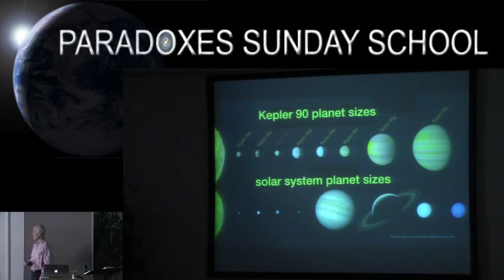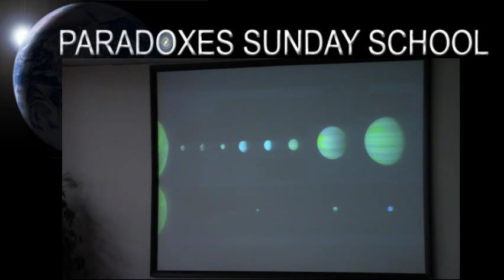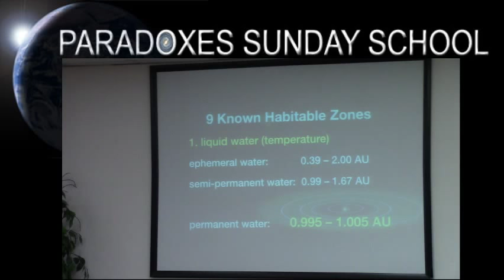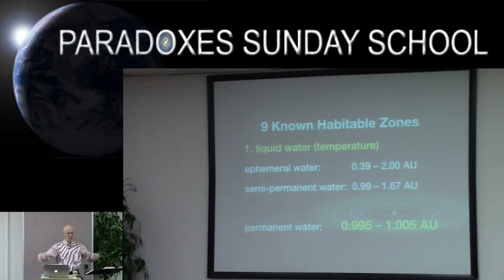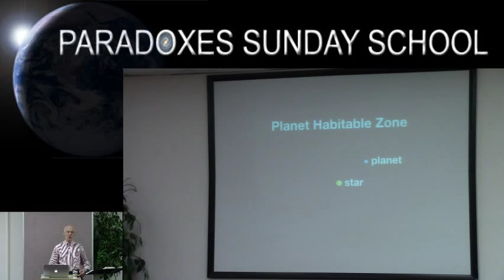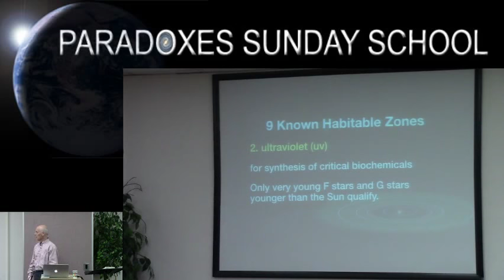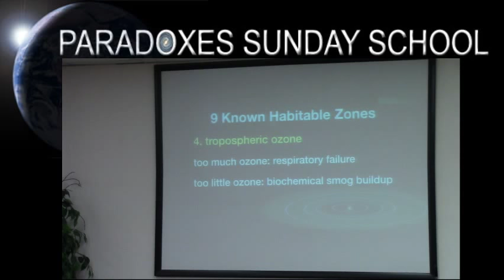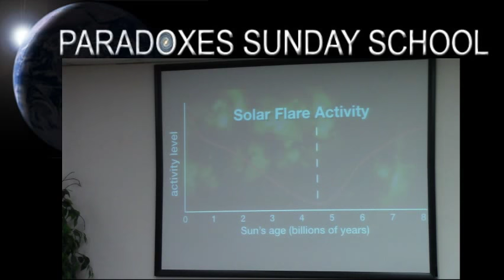Hugh Ross — NASA and Google Discover Exoplanets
Dr. Hugh Ross reviews the recent exoplanets discovered by NASA—or was it Google? Either way, Google is lending a hand by utilizing their advanced algorithm technology to home in on exoplanets | Paradoxes Sunday School Class | Dec 17th, 2017